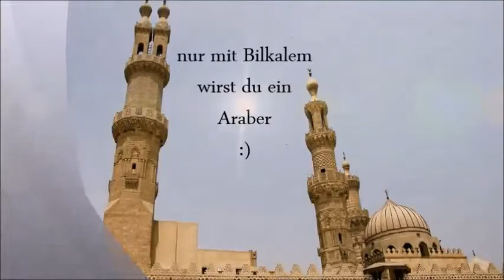Bilkalem Die arabischen Buchstaben A1 Lektion 02